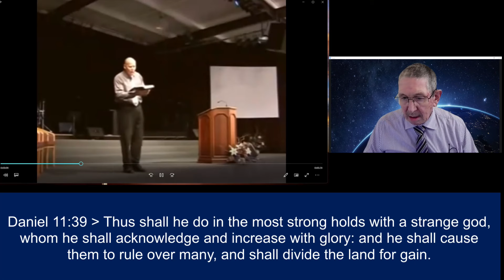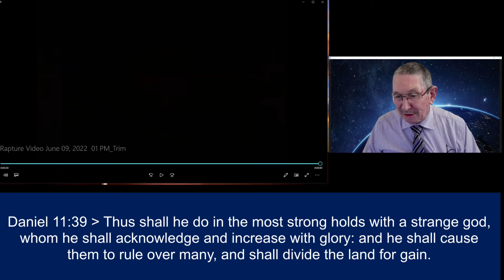Part 1 Introduction What is this Period Who are the Players June 12, 2022